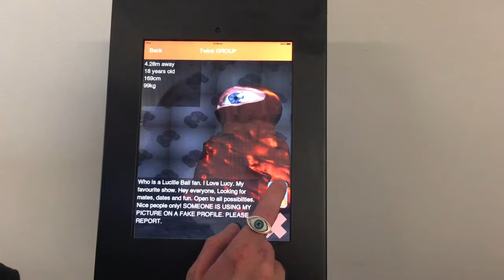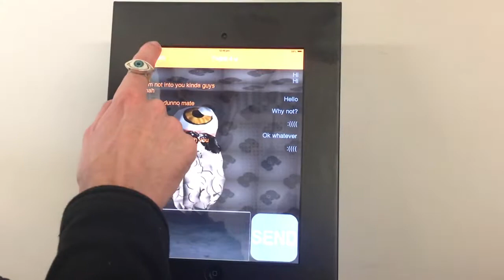G-Net (2014) from the Tabularium Exhibition, Melbourne